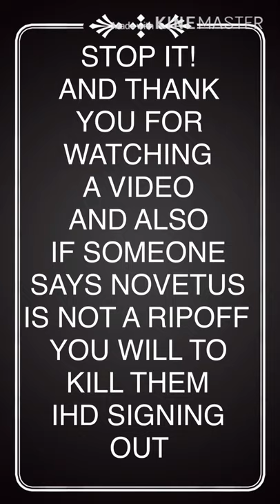NOVETUS IS A RIP OFF OF ROBLOX! IT IS CONFIRMED! I HATE NOVETUS! IT IS A TERRIBLE GAME/RIPOFF!!!!!!!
I HATE THE PERSON THAT MADE THIS GAME!